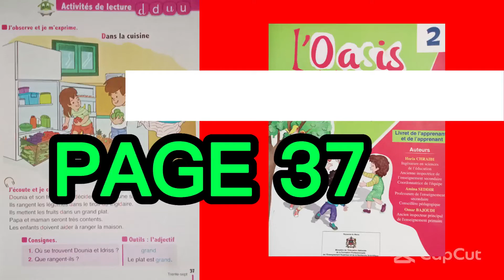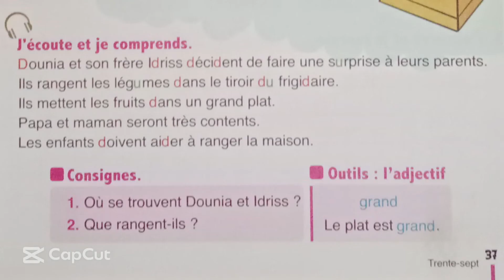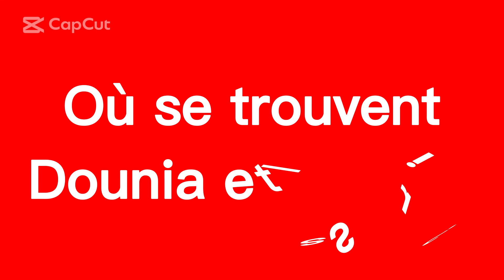Dans la cuisine/Lecture/page 37/unité 3/2AEP/L'oasis des mots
Lecture
المستوى الثاني ابتدائي